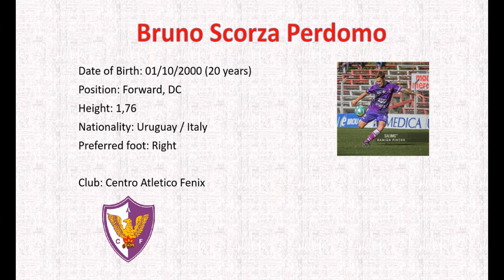BRUNO SCORZA | CA FENIX PLAYER | PURE TALENT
Uruguayan striker Bruno Scorza you are such a BEAST!!
Thank you from Ballers Team!
we are happy to work with you!